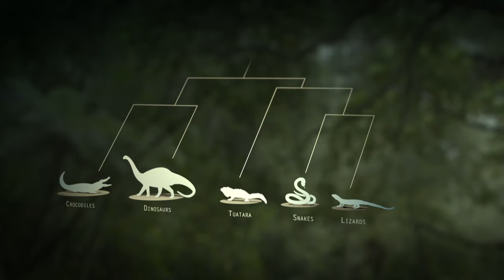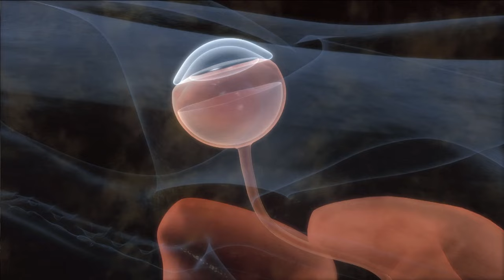What On Earth Is A Tuatara? | Modern Dinosaurs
Today, Department of Conservation rangers Lee and Joyce are in search of a rare animal found only on an island in New Zealand. Follow them on their quest to find and breed two Tuataras, an ancient reptile that predates the dinosaurs.